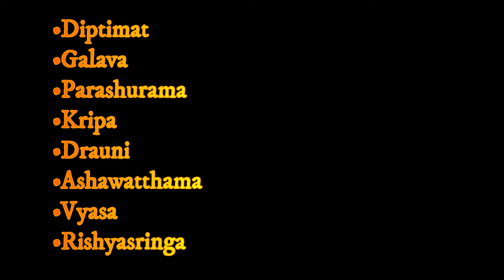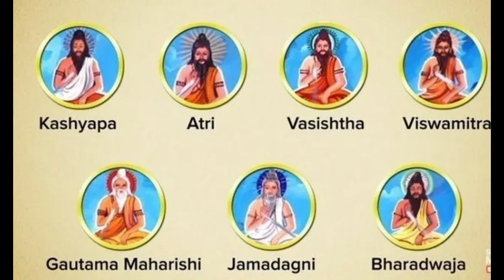THE STORY OF SAPTRISHI | IN HINDI | ORIGIN STORY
IN THIS VIDEO I WILL TELL YOU THE STORY   SAPTRISHI  ..DID YOU KNOW THE STORY. IF YOU DON'T KNOW PLS WATCH MY YOUTUBE VIDEO.